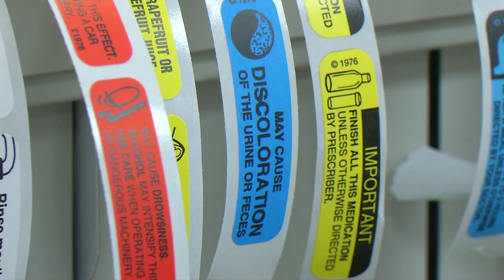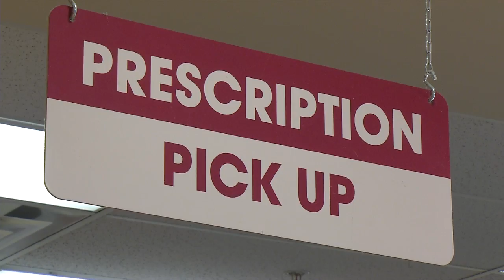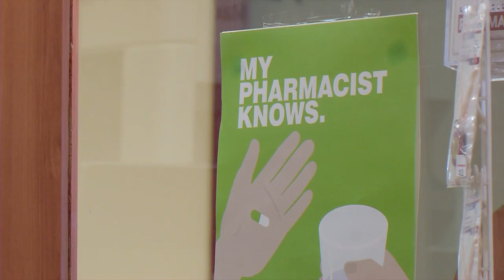Pharmacist Awareness Month.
March is Pharmacist Awareness Month and this year the theme is "The Pharmacist is In". Learn more about the services they can provide.